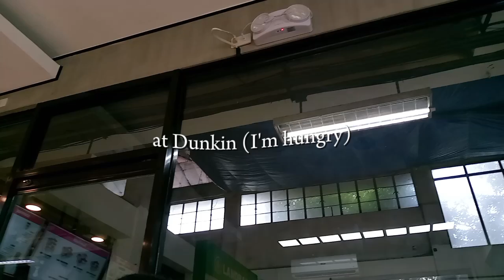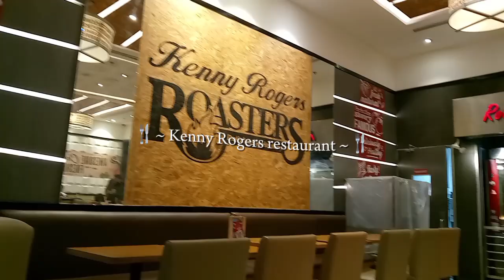PACK WITH ME TO CAGAYAN! | quick trip 😿